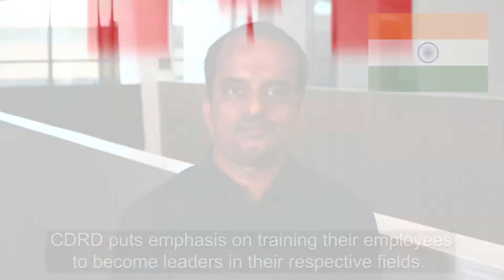Diversity is a Strength for CDRD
Whether it be in drug development or beyond, diversity enriches any professional setting and results in better decision-making, so it gives us great pride to introduce you to just a few of our diverse team of innovators!